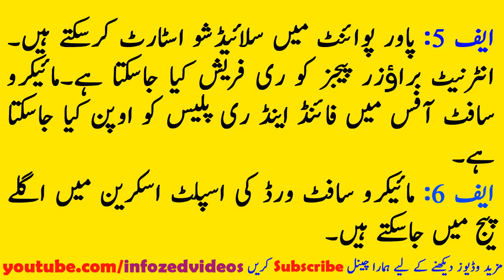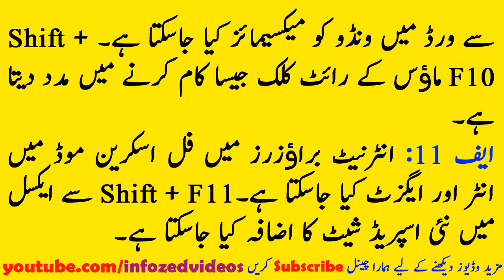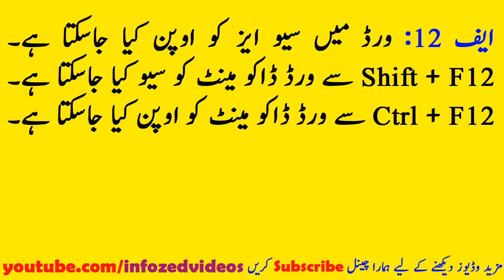Keyboard Functional Keys Functions in Urdu